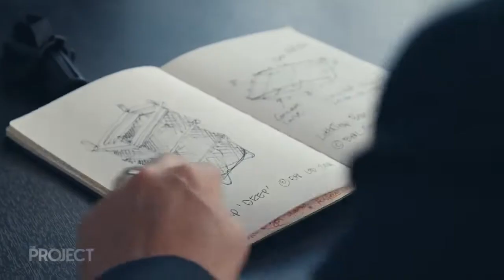LittaTrap stopping plastic pollution in our waterways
Great newsstory from @TheProject - TV3 NZ

The LittaTrap is a catch basin insert that sits inside the stormwater drain and catches plastic and rubbish caught up in the stormwater runoff before it can reach rivers, lakes and oceans.

The LittaTrap is a simple & effective solution to STOP land-based pollutants from reaching the marine environment.

Simple to install and simple to maintain. The LittaTrap is a cost-effective solution to help reduce marine plastic pollution.